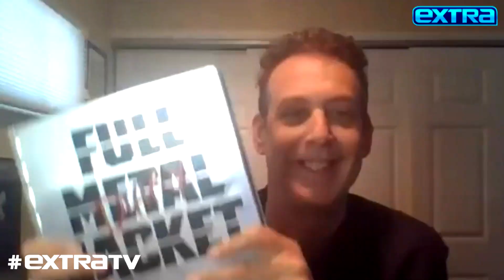Matthew Modine Dishes on ‘Stranger Things,’ ‘Full Metal Jacket,’ and New Film ‘Foster Boy’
“Extra’s” Adam Weissler spoke to Matthew Modine via Zoom about life during COVID-19, “Full Metal Jacket,” “Foster Boy,” “Stranger Things,” and a short film with his daughter Ruby. Watch!

Modine is perhaps best known for “Full Metal Jacket,” Stanley Kubrick’s 1987 Vietnam War film, which was recently re-released on Ultra HD Blu-ray. Matthew opened up to Adam about how he took photos on set and kept a journal, and now fans can check out both for free!

Matthew also dished on his “Stranger Things” co-stars, calling it “fascinating and scary how quickly they are growing up,” and adding with a laugh, “One of those kids can grow a beard now!”